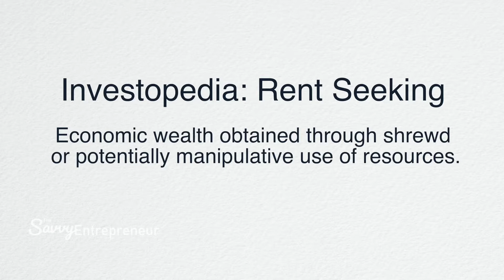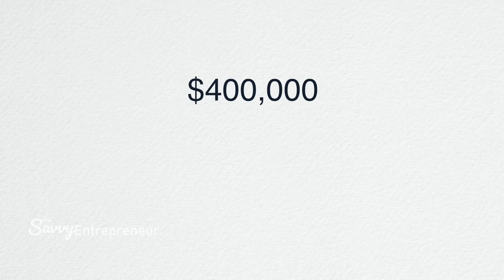Rent Deep Dive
Tallis, Marta Loachamin and Jonathan Singer discuss rent, landlords, and commercial real estate. Tallis does a deep dive into who owned real estate and why it is critical to our economy.